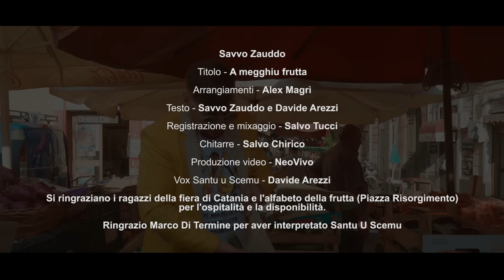Savvo Zauddo - A Megghiu Frutta - (Ufficiale 2020)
Il Nuovo Singolo 2020 di Savvo Zauddo.

★SCARICA E ASCOLTA: "A MEGGHIU FRUTTA"★

©️ 2020 DIGITAL SOUND T.M.A.R.
Registrato Presso Gli Studi Digital Sound di MISTERBIANCO (CT) - Via Lenin, 147
🔸️Mix e Mastering: Salvatore Tucci
🔸️Arrangiamenti: Alex Magrì
🔸️Autore: Salvo Palumbo - Davide Arezzi
🔸️Chitarre : Salvo Chirico
🔸️Social Digital Media Manager: Salvo Chirico (BELIEVE MUSIC)
🔸️Regia: NeoVivo

DIGITAL SOUND T.M.A.R.
★ I NOSTRI SOCIAL ★
Per essere distribuito da Digital Sound T.M.A.R. puoi contattarci al numero: 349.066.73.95